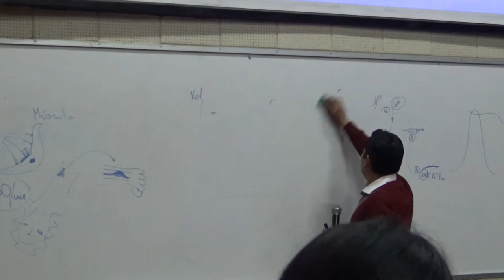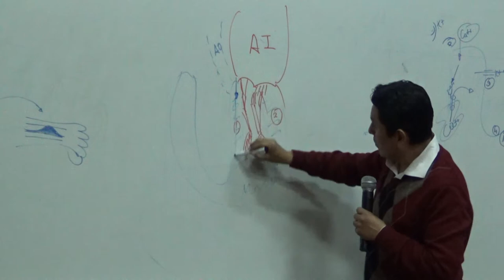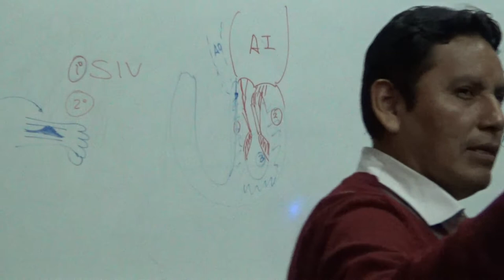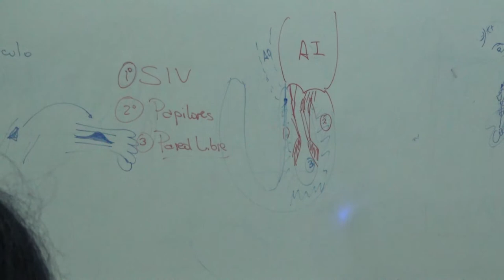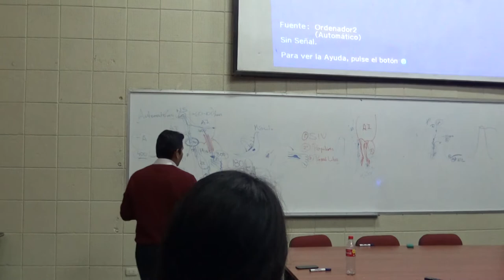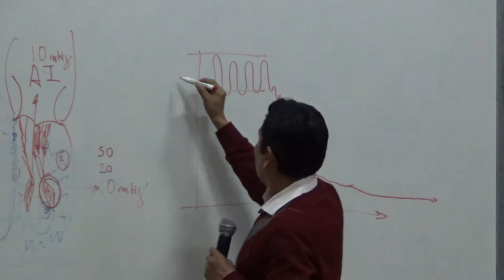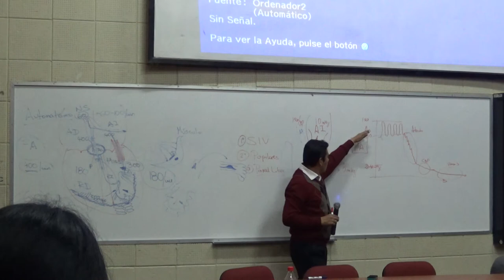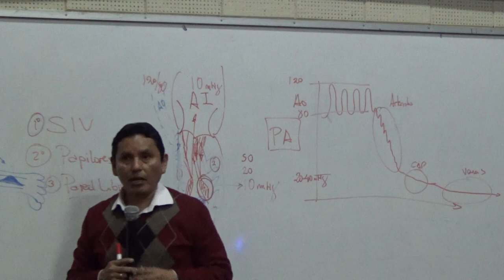Fisiología cardio T1 - Parte 08